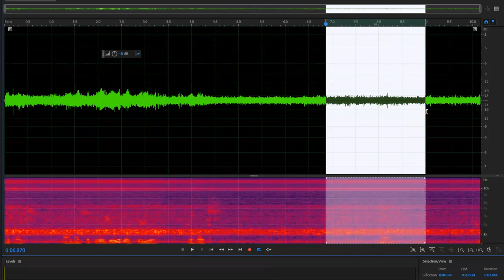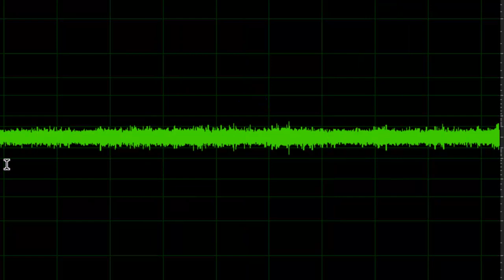SOMEONE SAYS MY NAME IN THE E.V.P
METHOD:- CELL/MOBILE PHONE (NO INTERNET AIRPLANE MODE)
SIMPLE RECORDING APP AND AUDIO LOOP APP TO LOOP GREY NOISE MIXED WITH JURGENSON FREQUENCY.
VERY PLEASED WITH THE VOCAL RESPONSE ON THIS E.V.P